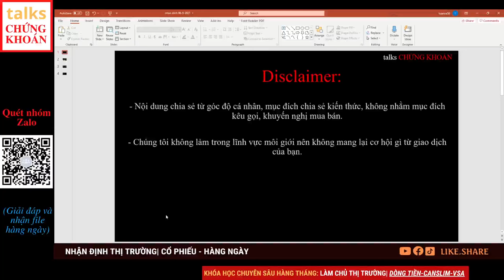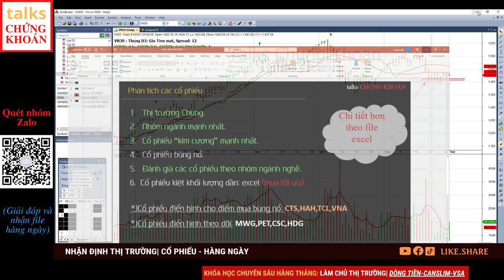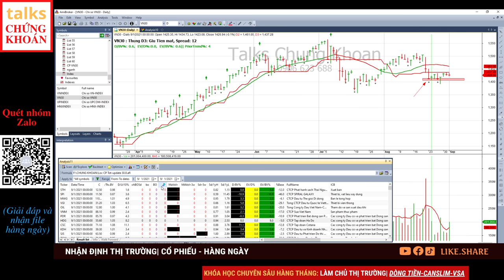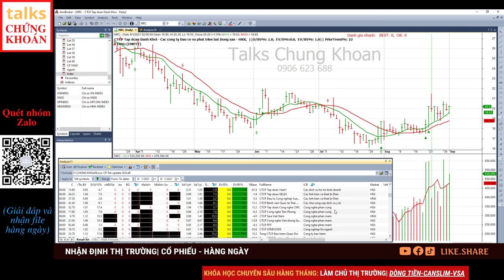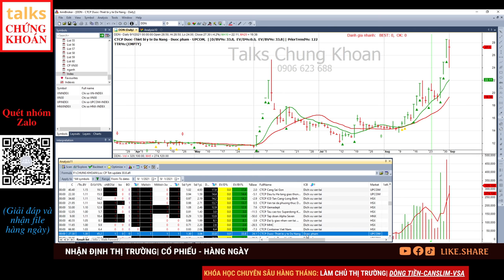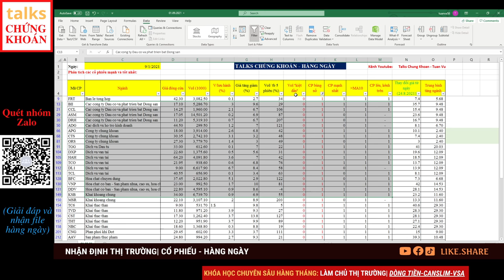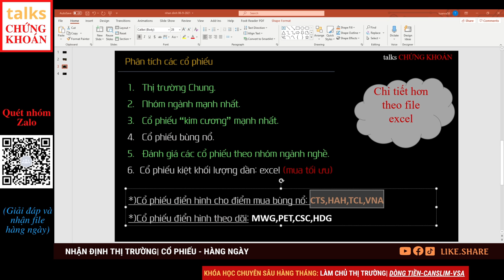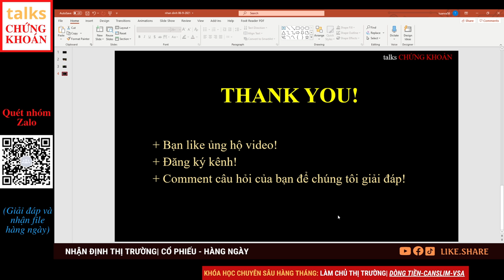Nhận định thị trường chứng khoán hôm nay 6/9: HAH, VNA, MWG, PET, HDG - Talks Chung Khoan Tuan Vu